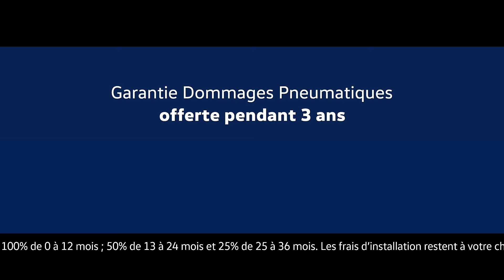Volkswagen - Garantie Dommages Pneumatique - Halloween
Affrontez toutes les conditions climatiques au volant de votre Volkswagen, avec nos offres entretien exclusives.